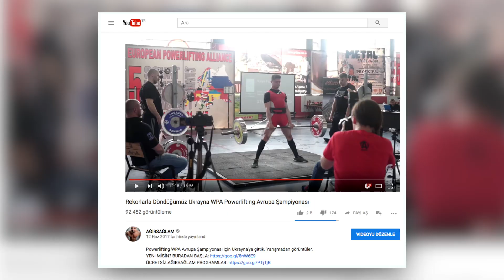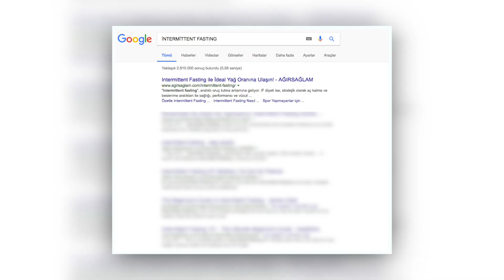Spor Yapmadan Kas Korumak için 3 Taktik!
Spora vakit ayıramıyorsanız kas kütlenizi nasıl korursunuz? Spora ara verdiyseniz kaslarınızın yıkılmasını nasıl önlersiniz?